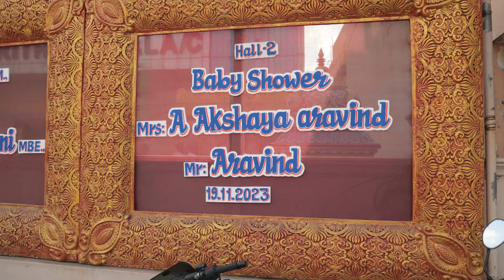AKSHAYA BABYSHOWER HIGHLIGHTS | STUDIO360 PHOTOGRAPHY